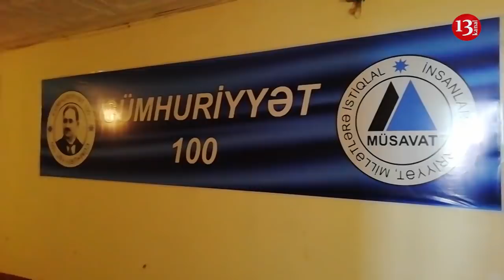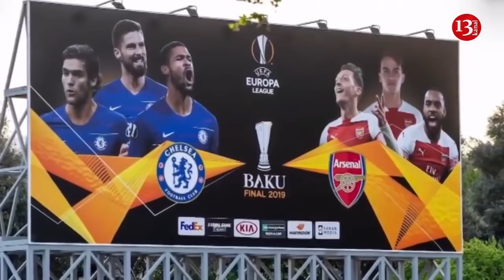"Mxitiryana görə F-16 qırıcısı göndərək?"-Nazir, "Mayın 28-i deportasiya ediləcəm" 25.05.2019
Salam.Kanal 13-ün efirində xəbərlərə baxırsız. Moskvada mayın 18-də saxlanılan jurnalist Fuad Abbasov mayın 28-də deportasiya olunacağını, lakin hələlik bilet alınmadığını deyib.Müsahibə verən Fuad Abbasov onu da bildirib ki,həm saxlanılan zaman, həm də polis məntəqəsində onunla kobud davranıblar

Mayın 24-də Zaqatalanın bir qrup polis əməkdaşının Müsavat Partiyasının başqanı Arif Hacılının rayondakı ata yurduna getdiyi deyilir. Polislər Zaqatalada Müsavat Partiyasının yerli təşkilatının iclasının planlaşdırıldığını və buna imkan verilməyəcəyini bildiriblər.Müsavat başqanı Arif Hacılı məsələyə münasibət bildirərkən deyib ki,hökümət gördükləri işdən narahat olduğu üçün onun ailəsinə təzyiq edir.

Mövzunu davam etdirək.Bu gün mayın 25-də Zaqatala rayonunda Müsavat Partiyası Zaqatala Rayon Təşkilatının növbəti qurultaya hazırlıq konfansının keçirilməsinə polis kobud şəkildə müdaxilə edib və tədbir baş tutmayıb.Bu haqqda məlumat verən Müsavat Partiyası Mərkəzi Aparatının rəhbəri Gülağa Aslanlı bildirib ki,heç yerdə bu cür kobud polis müdaxiləsi ilə üzləşməyib

Azərbaycan Henrix Mxitaryanın təhlükəsizliyinə tam zəmanət verib.Bu barədə bütün sənədlər UEFA-ya və futbolçünün özünə göndərilib.Bundan artıq nə etməliyik.Onun dalıyca F16 qırıcılarının müşaiyəti ilə şəxsi təyyarəmi göndərək.Bu sözləri Gənclər və İdman naziri Azad Rəhimov müsahibəsində Arsenal” klubunun futbolçusu Henrix Mxitaryanın Bakıya gəlmək istəməməsini şərh edərkən deyib

Azərbaycan Prezidenti İlham Əliyev mədəniyyət xadimlərinə fəxri adların verilməsi haqqında sərəncam imzalayıb. Təltif edilən mədəniyyət xadimləri arasında Vahid Əziz, Ramiz Rövşən və Musa Yaqubun da adı var.Onlar Xalq şairi fəxri adına layiq görülüblər. Ermənistanın xarici işlər naziri Zöhrab Mnatsakanyanın rusiyalı həmkarı Sergey Lavrovla telefon danışığından sonra halı pisləşib.Hətta nazirliyə təcili tibbi yardım da çağrılıb.Danışığın detalları haqqda hələ ki məlumat verilmir

Serj Sarqsyan bir neçə gün əvvəl zaminə buraxılan Ermənistanın keçmiş prezidenti Robert Köçəryanla gizli görüşüb.Görüşdə məqsəd Nikol Paşinyan hakimiyyətinə qarşı birgə mübarizənin gələcək panlarını müzakirə etmək olub.

Hәbsdә olan “BakuPress.az” saytının baş redaktoru Şәfәq Ağacan mayın 23-də aclıq aksiyasını dayandırıb.Bu barədə onun bacısı Günay Ağabalayeva danışıb.